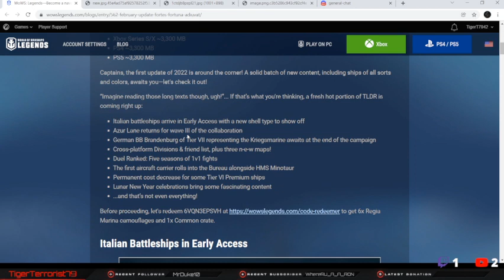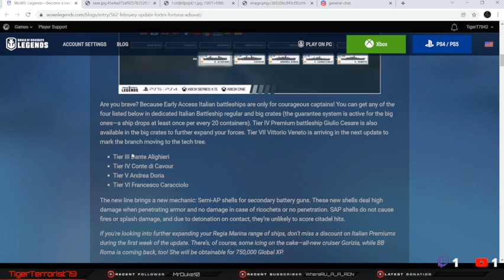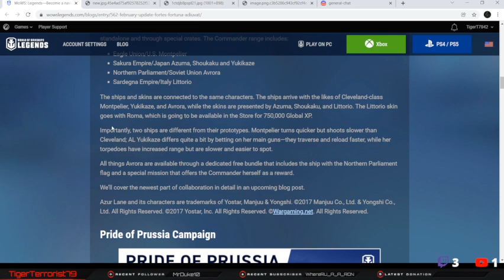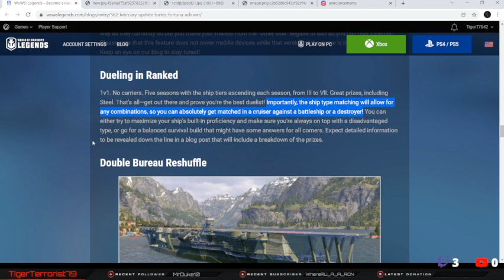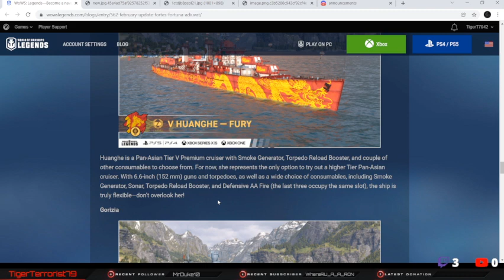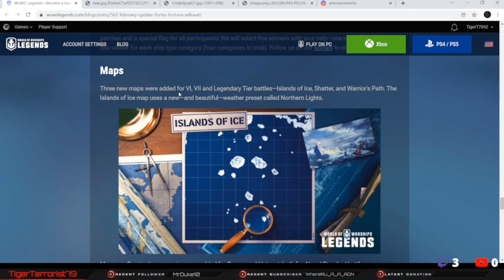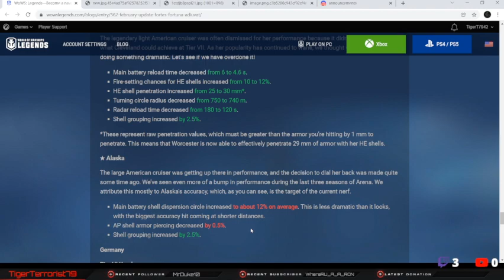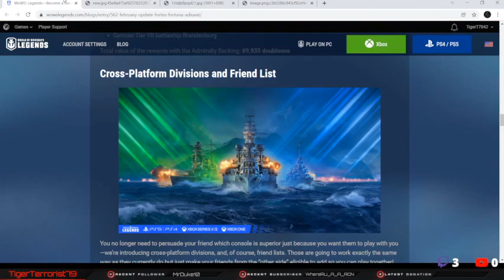CROSSPLAT DIVS, ITALIAN BB'S, & More!!! February Update Patch Notes! [WOWS: Legends] [PS4]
TL DR;
- Italian battleships arrive in Early Access with SAP Secondaries
- Azur Lane returns for Wave II
- Tier VII German BB Brandenburg campaign
- Cross-platform Divisions & friend list
- Duel Ranked: Five seasons of 1v1 fights
- The first aircraft carrier rolls into the Bureau alongside HMS Minotaur
- Lunar New Year Content (Year of the TIGER)
- & MUCH MORE!!!